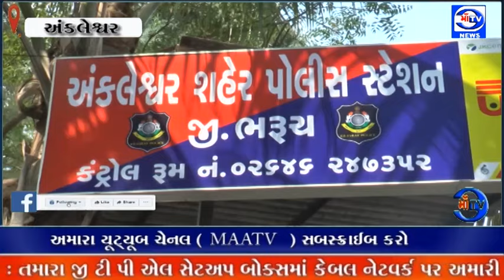માઁ ટીવી સમાચાર 14.02.2024 સગીરા ને ભગાડી જનાર ઇસમે સાધુ વેશ ધારણ કર્યો પણ પોલીસે આબાદ ઝડપી પાડ્યો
વોન્ટેડ : લગ્નની લાલચે સગીરા ને ભગાડી જનાર ઇસમે સાધુ વેશ ધારણ કર્યો પણ પોલીસે આબાદ ઝડપી પાડ્યો

ત્રણ મહિના પૂર્વે બનેલા બનાવ માં પોલીસે અગાઉ સગીરા ને  દાહોદ થી મુક્ત કરાવી હતી પણ તેના ભગાડી જનાર ઈસમ ફરાર હતો. : ભરૂચ એલસીબી ની ટીમ બાલાસિનોર પાસે લીલવણીયા મહાદેવ આશ્રમ ખાતે થી ઝડપી પાડ્યો